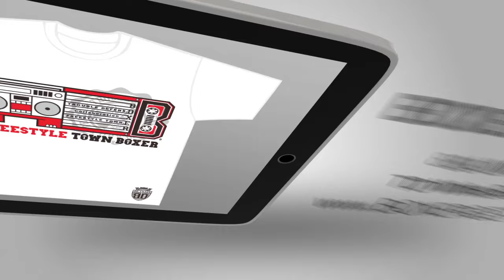AMPER (앰퍼) - 산이, 지조, 술제이, 넋업샨, 구도자, 라키엘